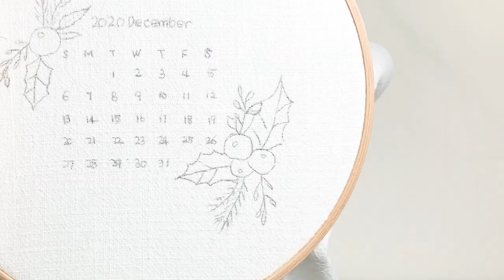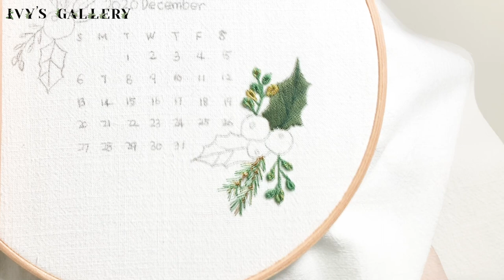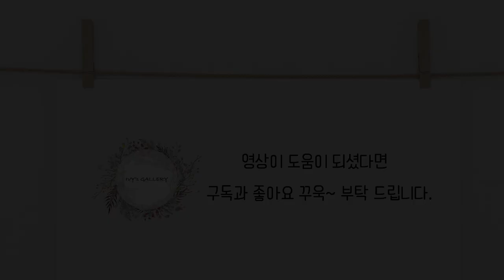프랑스자수 달력 수놓기 2020.12 Calendar - 12월 달력 / December Calendar Embroidery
블로그와 스마트 스토어에서도 12월 달력 패키지를 만나 볼수 있어요.:)

이번영상은  2020.12. Calendar 를 만들어 보았어요.

한 해를 마무리하는 마음으로 다가오는 크리스마스를 생각하며

 호랑가시나무를 달력의 배경으로 수놓아 보았어요.

원단은  워싱 무명 백 아이보리를 사용 했습니다.

호랑가시나무 열매는  나무구슬 12mm  3개가 필요해요.